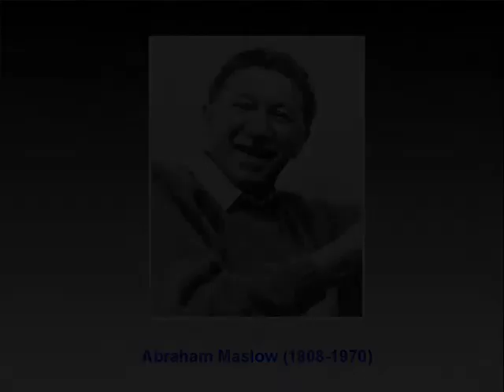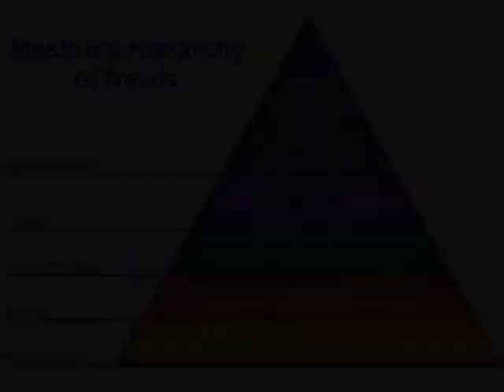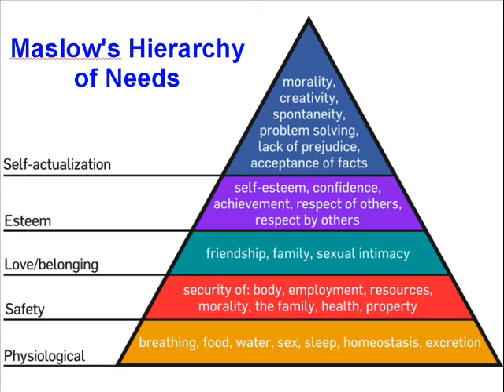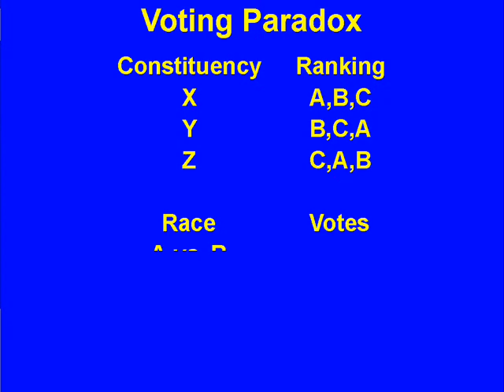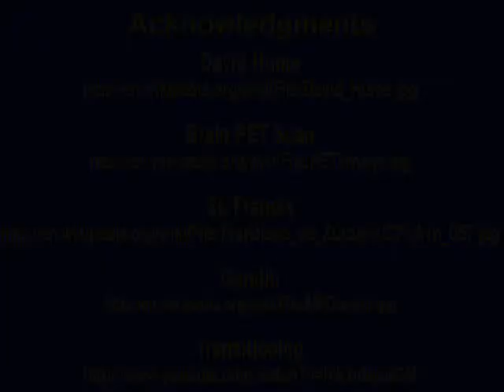#29 Mind: Will & Motivation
Are our choices determined by our motivations?